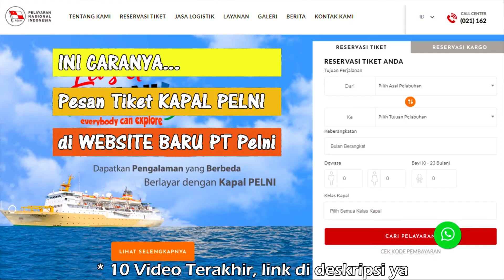Rute Kapal-Kapal Pelni Yang Singgah di Bali, NTT, Dan NTB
Pada video ini saya mau share tentang rute kapal Pelni yang singgah di provinsi Bali, NTT, dan NTB.

Jumlah kapal Penumpang Pelni yang singgah di provinsi Bali, NTT, dan NTB ada sebanyak 10 kapal penumpang mulai dari Kapal dengan kapasitas angkut 2000 penumpang, 1000 penumpang, & 500 penumpang.

Untuk info jadwal kapal Pelni dan booking tiket kapal Pelni kalian bisa cek di

Jadi tonton terus videonya sampai selesai ya...